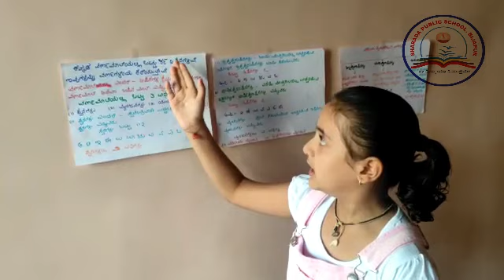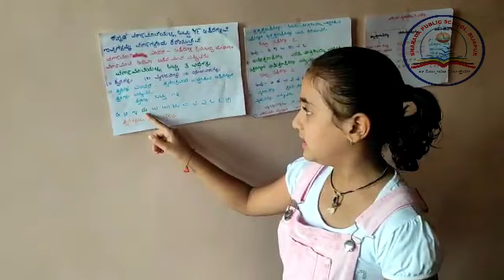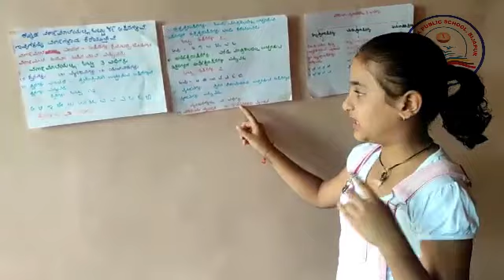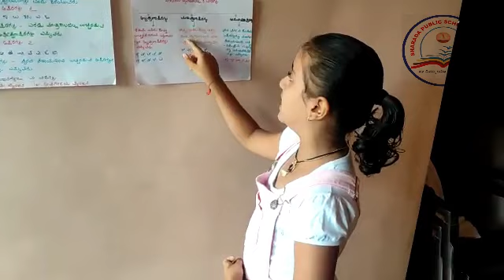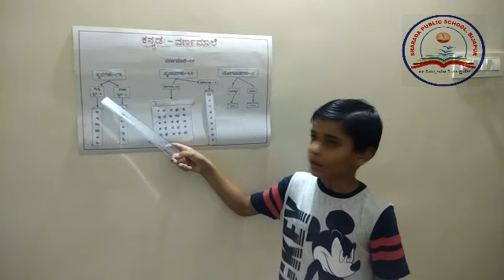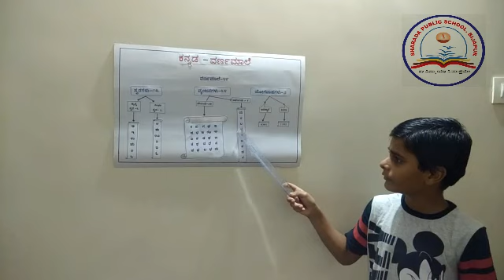GRADE 4 SANNIDHI,TANUSHRI,ANIKETH